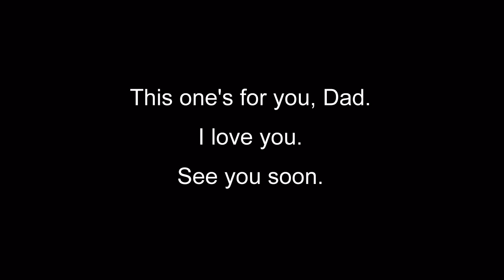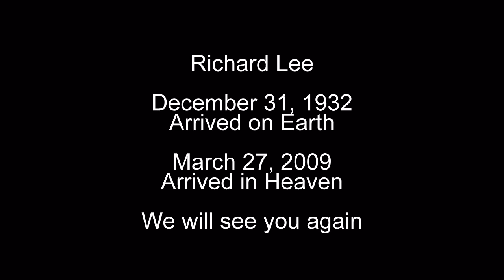Richard Lee - A Life In Pictures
A pictorial tribute to a truly amazing man - my dad.